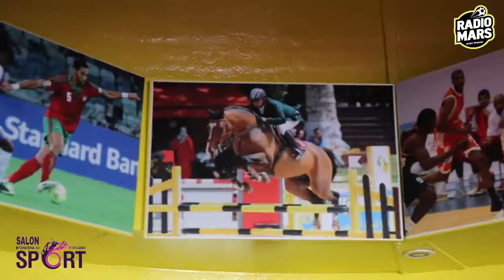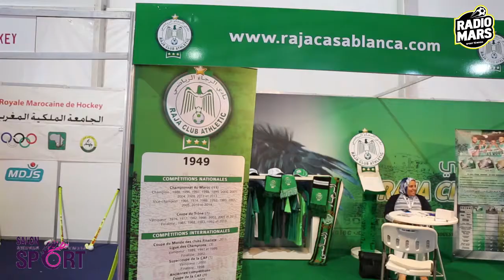المعرض الدولي الأول للرياضة و الترفيه : اليوم الأول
معطف تغطية راديو مارس للمعرض الدولي الأول للرياضة و الترفيه : اليوم الأول